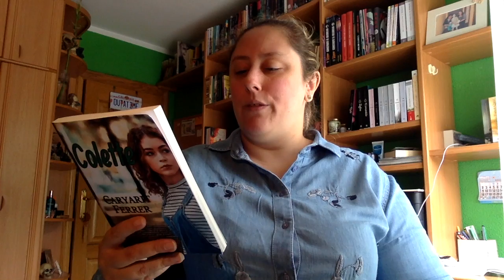Review Colette de Caryarit Ferrer